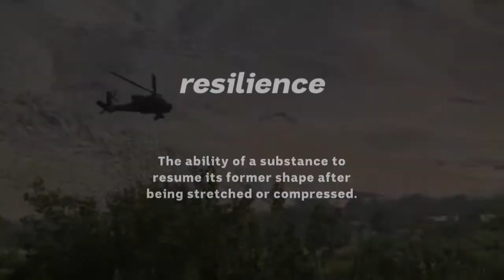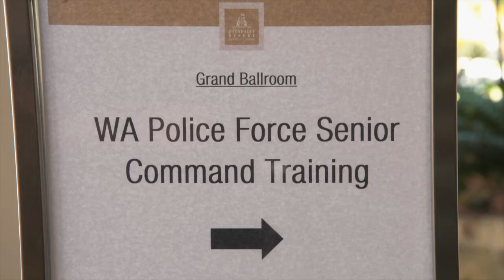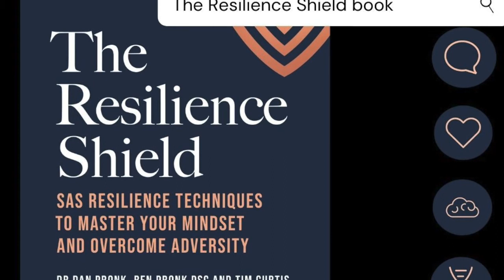ABC ANZAC Day 2022 with The Resilience Shield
Talking resilience and veterans with David de Vos from the Australian Broadcasting Corporation (ABC) on anzacday2022 .